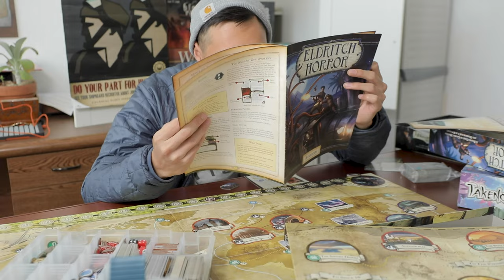The Snob | Board Gamer Stereotypes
Elitism? Gatekeeping? The board gaming snob refuses to lower himself to the levels of Catan or Apples to Apples, those aren't real tabletop hobby board games! Game nights must only have the most renowned board games, the highest rated board game geek titles, and no dice! His top ten games list is "objectively" the best, where only the most skilled of players will be able to win. Party board games aren't real board games, there's no strategy, complexity, or weight!

Light board games are completely pointless when there's always a superior, heavier cardboard upgrade! The Resistance? Nope, try Battlestar Galactica. Ugh, Fantasy Flight Games? Terrible rulebooks, terrible gameplay, too much rng and dice with not enough depth to the mechanics like all ameritrash board games. Every little piece, component, and design choice has to have the utmost standards of complexity and thought, and yes, even how you decide to paint your minis.

Games Shown: Quartermaster General WW2, Tigris and Euphrates, Blood Rage, Catan, Cards against Humanity, Castles of Burgundy, Apples to Apples, Heroquest, Throw Throw Burrito, King of Tokyo, Takenoko, Last Word, Lost Cities, Red Dragon Inn, The Resistance, Eldritch Horror, The Godfather, Ticket to Ride